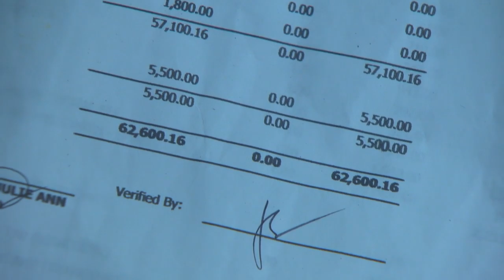Cain at Abel: Full Episode 6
Due to unexpected circumstances, brothers Daniel (Dingdong Dantes) and Miguel (Dennis Trillo) got separated when they were just kids. Growing up, the long-lost brothers lived in different worlds; Daniel was the fortunate one, he was raised by his wealthy father while Miguel was taken by his mother Belen (Chanda Romero) but the two have eventually gone on their separate ways because his mother lost her mind. Miguel, meanwhile, lived a less unfortunate life in a fishing village where he experienced every struggle. Years after, they get drawn together by the people who are close to them as a rivalry ensues between the brothers.